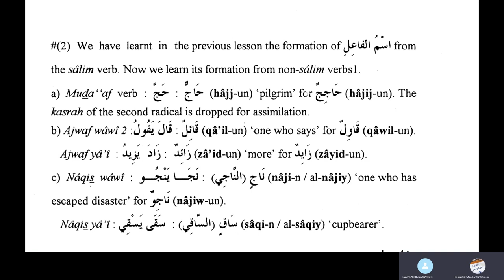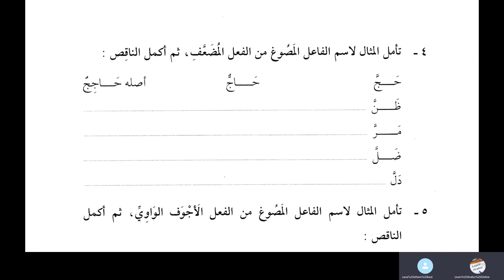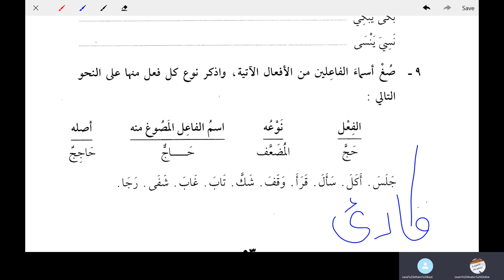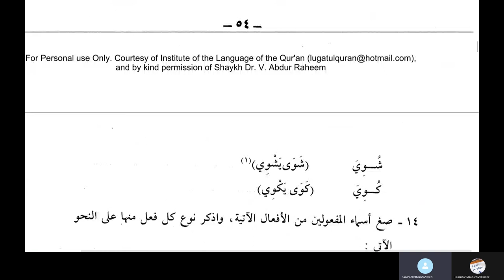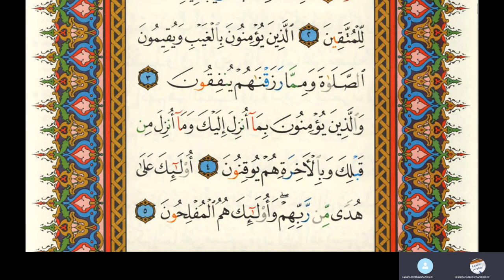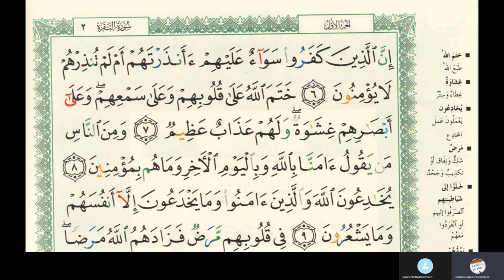Jamal Arabic Course Class 204 - Lesson 5 - Medina Book 3 - Duroosul Lughatil Arabiyyah Volume 3 Urdu